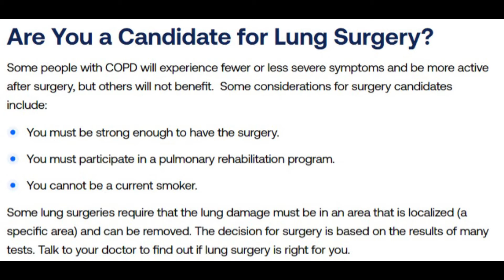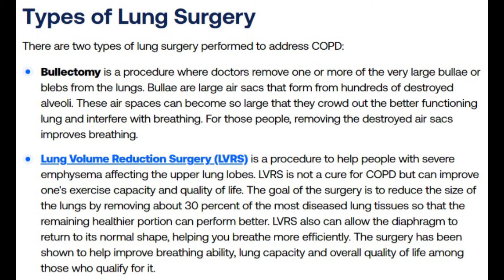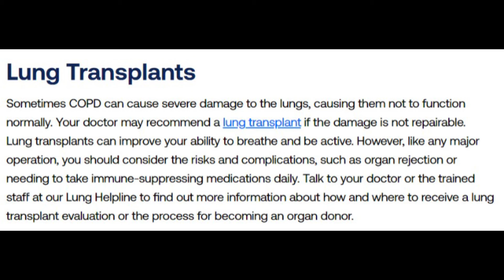Are you a candidate for lung surgery? COPD Article Review - Living Healthy with COPD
Link to article:
Chronic obstructive pulmonary disease (COPD) includes two separate lung problems, emphysema and chronic bronchitis.  Some people with COPD have severe symptoms and have a hard time breathing all the time. In some people living with COPD that have severe and frequent symptoms, doctors may suggest lung surgery to improve breathing.  The surgery takes care of the emphysema component of COPD.  Not everyone is a candidate for lung surgery.

Are You a Candidate for Lung Surgery?
Some people with COPD will experience fewer or less severe symptoms and be more active after surgery, but others will not benefit.  Some considerations for surgery candidates include:

You must be strong enough to have the surgery.
You must participate in a pulmonary rehabilitation program.
You cannot be a current smoker.
Some lung surgeries require that the lung damage must be in an area that is localized (a specific area) and can be removed. The decision for surgery is based on the results of many tests. Talk to your doctor to find out if lung surgery is right for you.

Types of Lung Surgery
There are two types of lung surgery performed to address COPD:

Bullectomy is a procedure where doctors remove one or more of the very large bullae or blebs from the lungs. Bullae are large air sacs that form from hundreds of destroyed alveoli. These air spaces can become so large that they crowd out the better functioning lung and interfere with breathing. For those people, removing the destroyed air sacs improves breathing.
Lung Volume Reduction Surgery (LVRS) is a procedure to help people with severe emphysema affecting the upper lung lobes. LVRS is not a cure for COPD but can improve one's exercise capacity and quality of life. The goal of the surgery is to reduce the size of the lungs by removing about 30 percent of the most diseased lung tissues so that the remaining healthier portion can perform better. LVRS also can allow the diaphragm to return to its normal shape, helping you breathe more efficiently. The surgery has been shown to help improve breathing ability, lung capacity and overall quality of life among those who qualify for it.
Lung Transplants
Sometimes COPD can cause severe damage to the lungs, causing them not to function normally. Your doctor may recommend a lung transplant if the damage is not repairable. Lung transplants can improve your ability to breathe and be active. However, like any major operation, you should consider the risks and complications, such as organ rejection or needing to take immune-suppressing medications daily. Talk to your doctor or the trained staff at our Lung Helpline to find out more information about how and where to receive a lung transplant evaluation or the process for becoming an organ donor.
LHwCOPD

COPD AWARENESS